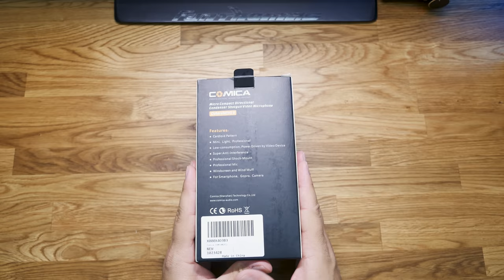Comica Video Richtmikrofon CVM-VM10 im Ersteindruck / Unboxing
Das Comica Richtmikrofon Kamera Mikrofon CVM-VM10 ist ein kompaktes Kamera und Smartphone Richtmikrofon. Hier in im Video mein Ersteindruck. Das Comica Microfon findet Ihr hier bei amazon

⌚ Schreibtischuhr/LED Display "LaMetric" Time:

🎤 Microphon Kamera:

🔮 Microphon Computer: